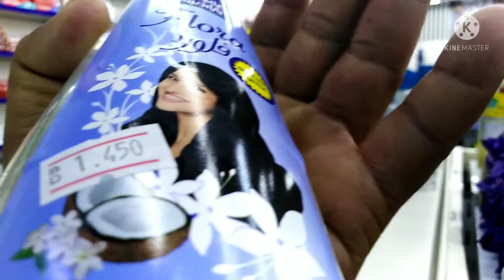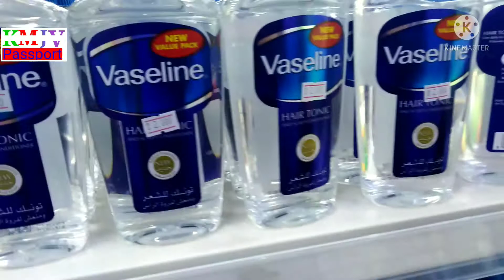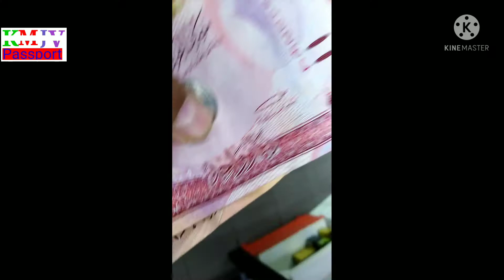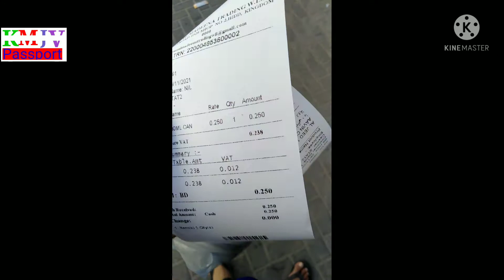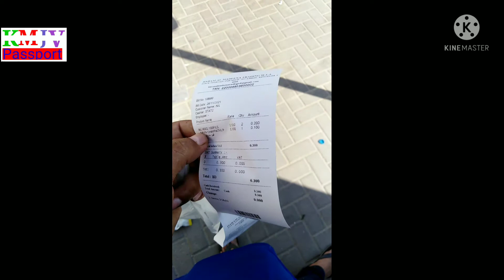¦BAHRAIN VLOG || VIDEO जरूर देखो¦ ¦वीजा PROCESS शुरू HAI¦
Bahrain Workers life
Bahrain visa process for indian
Bahrain medical process
Bahrain labour camp Manama
Bahrain hidd labour camp
Bahrain Manama City
Bahrain lmar process
Bahrain super market company
Bahrain company
Bahrain labour life
Bahrain nsh company
Full details country, Dubai, Qatar, baharin, Oman, kuwait, Saudi Arabia, jardan, sharjah, Abu Dhabi